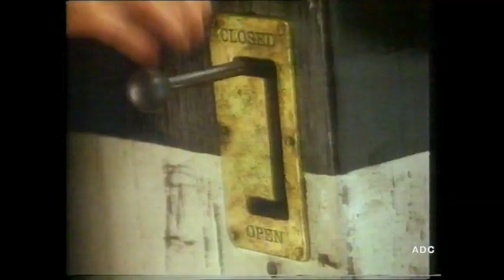LWT - Thames Christmas trailer, LWT announcer Ruth Anders & adverts 15th December 1988